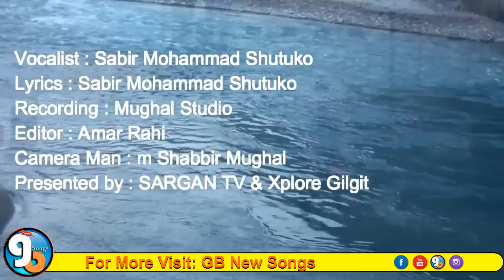May Anshay Wanen || HD Shina Video Song 2019 || Sabir Muhammad Shutuko GB NEw Songs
GB New Songs is the Gilgit Baltistan web channel which Comprises music (GB Songs )of Gilgit Baltistan.
Beside the traditional songs of GB this channel will also provide the documentaries (Videos) that contains beauty of GB as well as news about Gilgit Baltistan.
You can found the following contents in GB Songs:
Gbnewsongs
Find Songs
gilgiti songs
gilgit baltistan songs
gilgit baltistan
gilgiti dance
gilgiti songs 2018
gb songs 2018
gb new song 2018
shina songs
shina new songs 2018
shina
burushaski songs
burushaski songs 2018
khowar songs
khowar songs 2018
khowar new
Stay Tune Wth Us:-

With regards,
GB New Songs Team